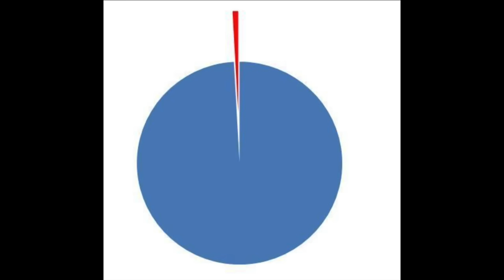CNN Tried The Wrong Person on LGBTQ Rights!!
CNN has always tried to test people by forcing their agendas on them. In most cases, people buckle under the media giant's pressure but not all people are the same, as CNN found out. In this video, a Kenyan President was questioned by a CNN reporter on the topic of LGBTQ rights and asked if his adminstration would codify laws to give them rights. The reporter got a rude awakening! In this video I provide my thoughts on the commentary of this exchange.